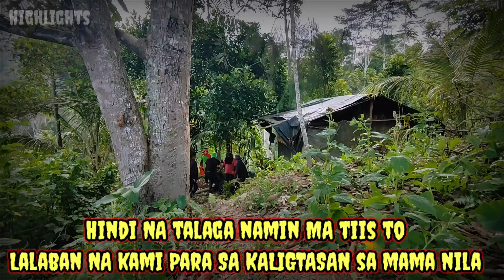LABANAN PARA SA KALIGTASAN NANG MAMA NILA#viral 😭😭😭🙏